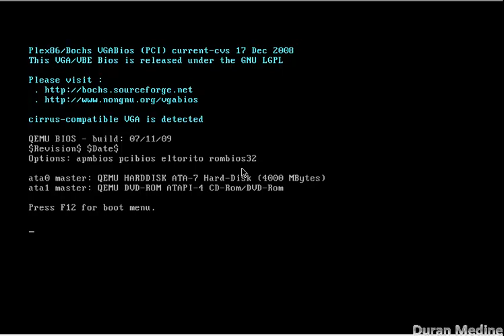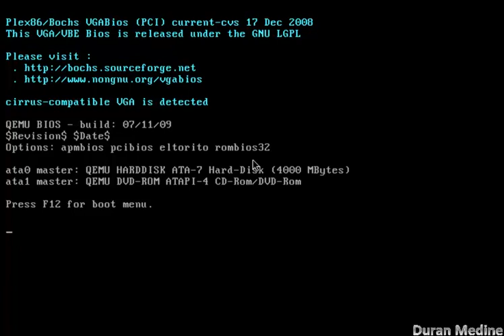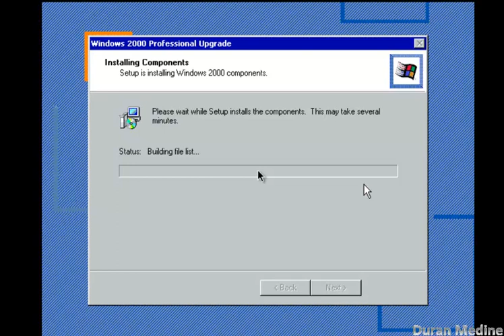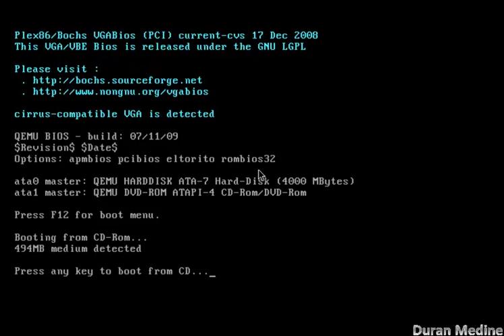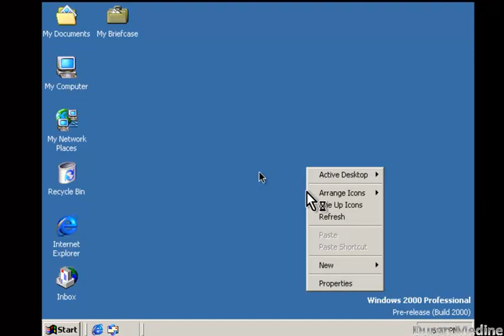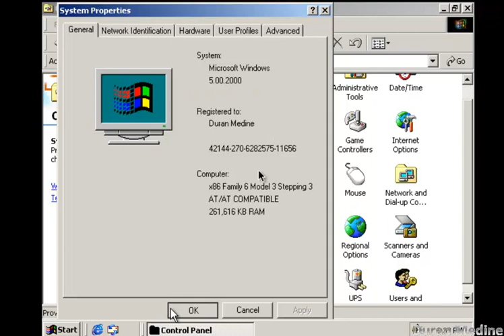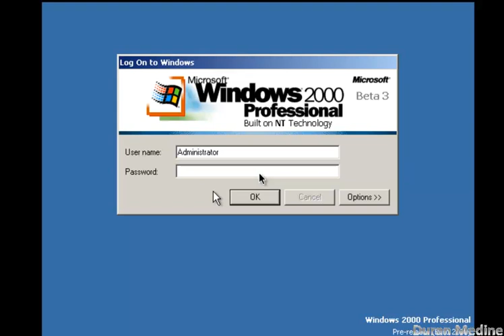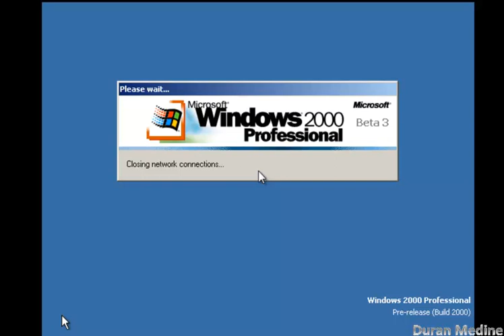Windows 2000 Professional Beta 3 Build 2000 Installation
I decided to revisit Windows 2000 Professional Beta 3 Build 2000 to showcase some parts of the installation process of the in place upgrade using Windows NT 4.0 to cooperate with some of the hardware and drivers. You may noticed it kept the Windows NT 4.0 sounds from the upgrade, I went go switch the NT 4.0 sounds them to the default Windows 2000 Beta 3 sounds. This is one of the last Beta 3 builds (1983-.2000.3) to have the start up and shutdown sound resembles the RTM sounds.

NOTE: Please note that sounds in the video is out of sync due to a problem with my video editor. When I did an in-place upgrade from Windows 4.0 it kept the settings and the start up sound from Windows NT 4.0 which I changed to the default Windows 2000 Build 2000 after the installation.